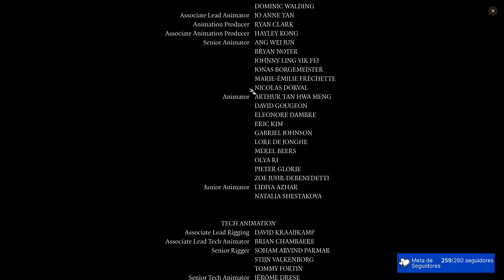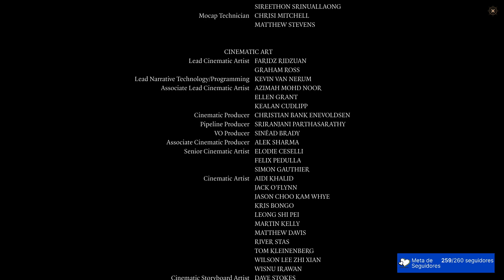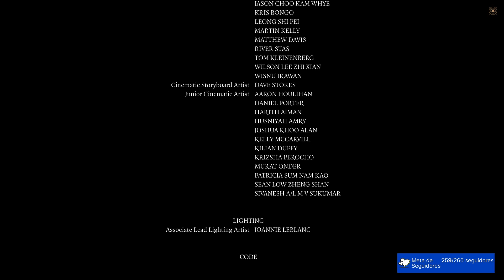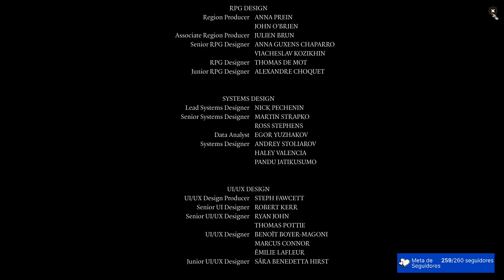MODO HONOR - PARTE FINAL 2/2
Esta fue mi aventura en el modo honor en Baldur's Gate III, lo jugue en Twitch en directo y he decidido pasarlo al canal para que podais verlo!